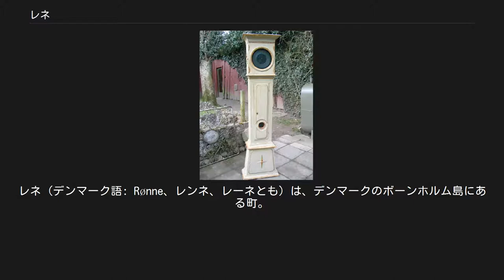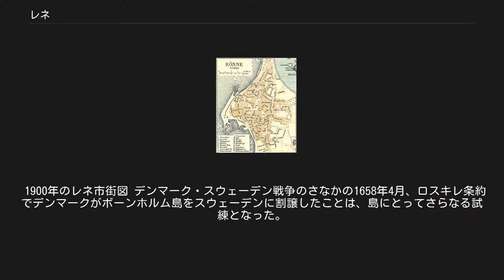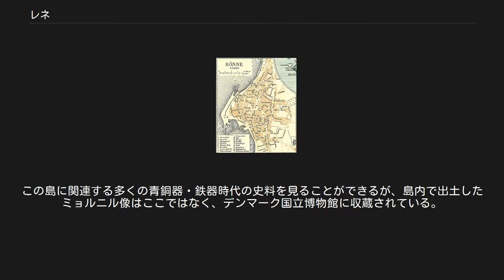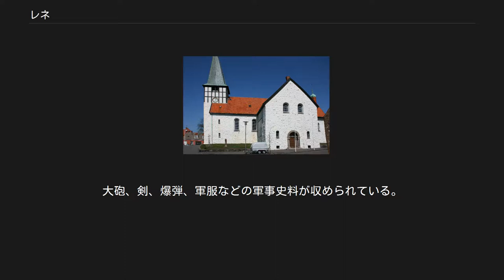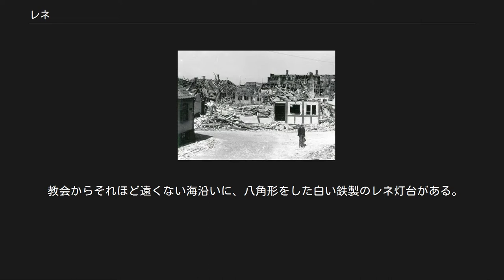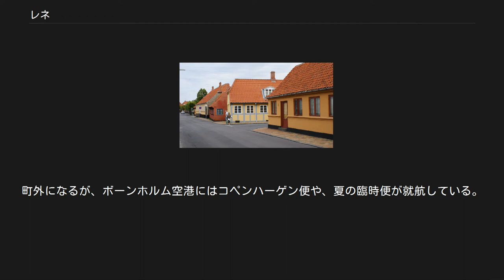レネ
レネ（デンマーク語: Rønne、レンネ、レーネとも）は、デンマークのボーンホルム島にある町。
人口は1万3730人（2013年1月1日）。
以前は町だけでひとつの基礎自治体をなしたが、いまはボーンホルム市の行政の中心である。
 天然の良港とバルト海における戦略的位置のため、ニシン漁で発展するかたわら、たえずドイツとスウェーデンの影響にさらされてきた。
丸石の石畳や外面真壁づくりの家々、数々の博物館は今日、デンマーク本土のみならずドイツ、スウェーデン、ポーランドから多くの観光客を惹きつけている。
 レネは1000年ごろ、自然港の周りの漁村として成立したと考えられている。
1275年ごろ、現在のルネ教会の場所に、聖ニコラウスをまつる教会が建立された。
コミュニティにはまもなく、住民のなかから町長を選び、議会と裁判所を設けられる市場町の地位が与えられた。
しかし、14世紀に入ると、デンマーク王やルンド大司教、それに北ドイツの諸侯までがこの町をめぐって争うようになった。
ドイツ沿岸とスウェーデン沖のゴットランド島の中間という戦略的位置から、ドイツ人も大いに関心を示した。
教会は1360年に増築され、レネ教区が設置された。
貿易で栄えていたため、15世紀初頭まで、北ドイツのリューベック人から頻繁に略奪や焼き討ちにあった。
 町内の古い家屋 1525年、デンマークが返済できない巨額の債務の担保として、ドイツ人はボーンホルム島を支配下に入れた。
彼らは商人がレネで商売をはじめることも認めた。
リューベック人は海産貿易の発展に貢献したが、地元住民から重税を取り立てた。
これに住民は立ち上がり、リューベック人を島から追い出したが、ほかのドイツ人には残留を認めた。
この結果、1576年にレネはデンマークに復帰した。
しかし、このときまでにバルト海はその戦略的重要性をほとんど失っていた。
漁業は衰退し、1619年と1655年の二度伝染病に襲われ、回復までに数十年を要した。
 1900年のレネ市街図 デンマーク・スウェーデン戦争のさなかの1658年4月、ロスキレ条約でデンマークがボーンホルム島をスウェーデンに割譲したことは、島にとってさらなる試練となった。
しかし、同年12月に地元住民がスウェーデン人を追い出したため、その支配は短期間に終わった。
 1834年、町の中央広場に町役場ができた。
このレネとボーンホルム島の行政の中心には、裁判所と牢獄も併設されていた。
 1945年5月の空襲後の惨状 第二次世界大戦直後の1945年5月7日から8日、ドイツ軍の司令官が降伏を拒んだため、町はソビエト軍の爆撃を受けた。
デンマークはすでに5月4日に解放されていたが、ソビエト軍がボーンホルム島に進駐したのは5月9日であった。
デンマーク当局と合意に達した1946年4月5日、ソ連はようやく撤退し、島は再びデンマークの主権下に入った。
 爆撃によってレネの大部分の建物が被害を受け、市街地の再建や伝統的建築物、古風な街路、外面真壁づくりの家屋の修復には数年かかった。
これに対してデンマーク本土やグリーンランド、フェロー諸島から寄せられた義捐金は800万デンマーク・クローネにのぼり、スウェーデンも300軒の真壁家屋の修復を支援した。
 中世、レネの経済はニシン産業の発展で急速に成長した 。
しかし、16世紀後半に漁業が衰退の兆しを見せてからは、300年にわたって成長はとまったままだった。
陶業はいまも続いており、レネには50軒ものお店がある。
しかし、地元経済にとって最も重要なのは観光で、観光客向けの有名な砂浜が数ヶ所ある。
 ボーンホルム振り子時計 レネは、18世紀半ばから1900年ごろまで製造されていた振り子時計によっても知られる。
時計づくりは、1744年にイングランドを出航したオランダ船がレネ沖で座礁し、積んでいた5個のホール時計が壊れてしまったことに端を発する。
船乗りたちは、時計を直すことのできた地元の旋盤工ポール・オッテセン・アーベのもとを訪ねた。
この経験から、彼は自前で時計をつくれるようになり、地元に新しい産業がうまれた。
 まもなく、数軒の工房がつくりはじめたボーンホルム時計は、よそのモデルよりも安いことから人気を集めた。
19世紀初頭、町内の時計工房は30軒を数えた。
1840年代には、毎年2000個を生産するまでになった。
長年、木製や金属製のさまざまな時計がつくられた。
小型の振り子時計もまた、人気を博した。
19世紀末に入ると、オートメーションの安...